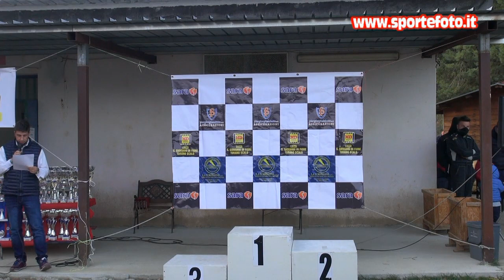Domenico Marchio - 1`mini slalom citta`di Torano Castello (CS) 25-10-20